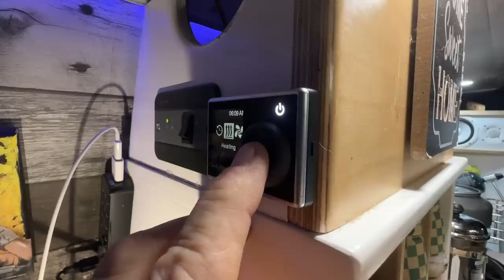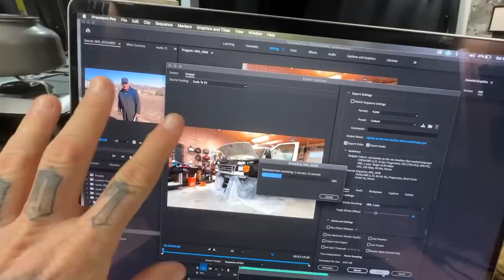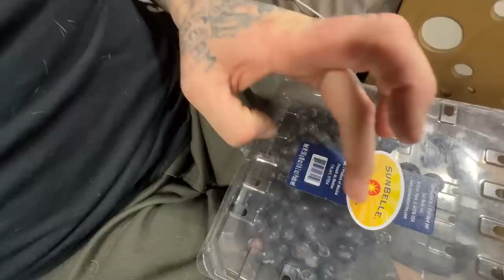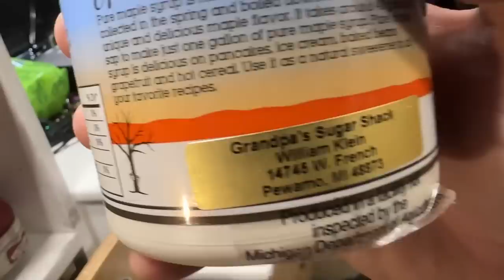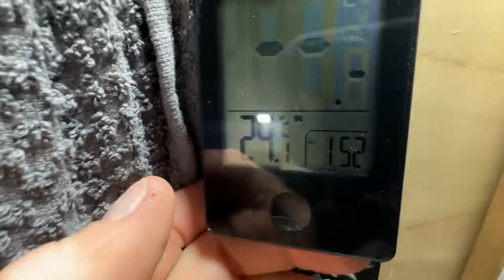HARD GETTING OUT OF BED “Safe Inside My Off Grid Home” VAN LIFE ROUTINE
I live full time in a Ford E250 cargo van and over the past 5 years of me being a nomad i have lived on city streets and way out off grid in the backcountry and no matter where i am MY MORNING ROUTINE STAYS THE SAME.